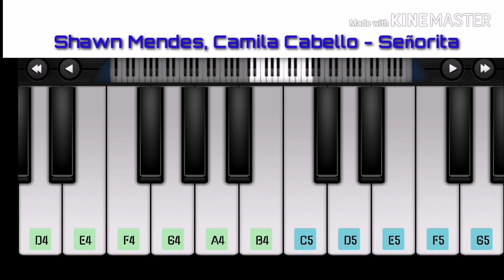Shawn Mendes, Camila Cabello - Señorita - Mobile Perfect Piano Cover || SB GALAXY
1. Click on link for download  this Application

1Shawn Mendes, Camila Cabello - Señorita on iPhone (GarageBand) - 6 minutes, 15 seconds -  - by iSongs - 998,568 views - 1 month ago - play video
Señorita (Donald Trump Piano Version Ft. Vladimir Putin) Shawn Mendes, Camila Cabello - 2 minutes, 19 seconds -  - by Maestro Ziikos - 861,513 views - 2 weeks ago - play video
Shawn Mendes, Camila Cabello - Señorita (100% EASY PIANO TUTORIAL) - 4 minutes, 2 seconds -  - by EasyPiano - 348,868 views - 1 month ago - play video
Shawn Mendes, Camila Cabello - Señorita  (Piano Tutorial) - 3 minutes, 28 seconds -  - by Piano Hits! [Pandapiano] - 345,807 views - 1 month ago - play videoHavana x Señorita - Camila Cabello & Shawn Mendes (Piano Cover) - 4 minutes, 16 seconds -  - by Rousseau - 311,258 views - 2 weeks ago - play video
Señorita - Shawn Mendes, Camila Cabello (Piano Cover) by Peter Buka - 2 minutes, 38 seconds -  - by Peter Buka - 284,288 views - 1 month ago - play video
Shawn Mendes & Camila Cabello - Señorita | The Theorist Piano Cover - 3 minutes, 19 seconds -  - by The Theorist - 238,426 views - 1 month ago - play video
Señorita (Piano Karaoke Instrumental) Shawn Mendes & Camila Cabello - 3 minutes, 44 seconds -  - by Sing2Piano | Piano Backing Tracks - 236,643 views - 1 month ago - play video
Señorita (Lower Key - Piano Karaoke) Shawn Mendes & Camila Cabello - 3 minutes, 44 seconds -  - by Sing2Piano | Piano Backing Tracks - 222,659 views - 1 month ago - play videoSeñorita - Shawn Mendes & Camila Cabello [INSANE Piano Cover] - 4 minutes, 5 seconds -  - by Toms Mucenieks - 154,445 views - 2 weeks ago - play video
Abraham Mateo Señorita (Piano Midi Tutorial Lyrics) How to Play - 3 minutes, 18 seconds -  - by Hernando Cruz - 142,943 views - 4 years ago - play video
HOW TO PLAY 'SENORITA' by JUSTIN TIMBERLAKE - 3 minutes, 23 seconds -  - by Jazz Tutorial - 89,680 views - 7 years ago - play video
🎵Shawn Mendes, Camila Cabello - Señorita | 4hands piano - 3 minutes, 30 seconds -  - by Bella&Lucas벨라앤루카스 - 85,371 views - 3 weeks ago - play video
Señorita x Havana - Shawn Mendes, Camila Cabello (Piano Cover by Riyandi Kusuma) - 3 minutes, 24 seconds -  - by Riyandi Kusuma - 79,413 views - 3 weeks ago - play video